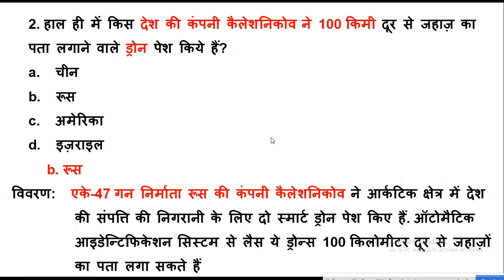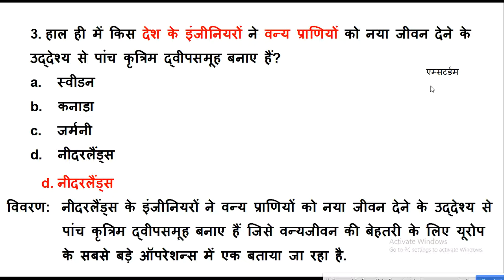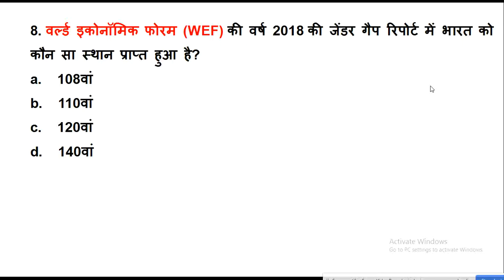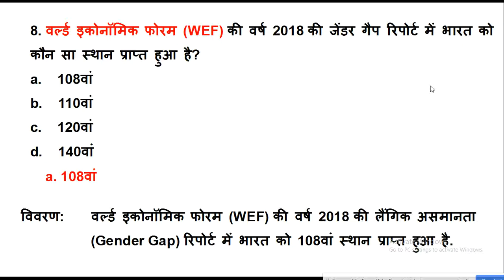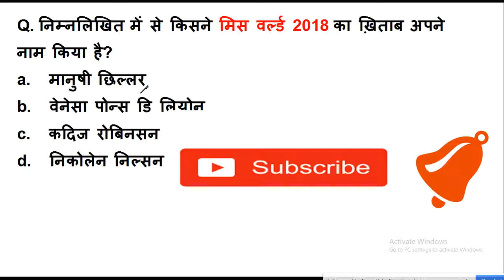21 DEC 2018 Current Affairs | Daily Current Affairs | Current Affairs In Hindi STUDYSMARTACADEMY#16#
this channel is for all types of compatativ exam .
LIKE MPPSC , BANK , RAILWAY , SSC , ALL compatative exam fight.